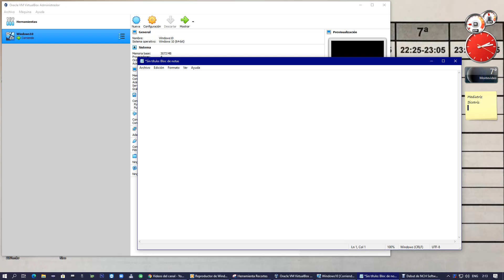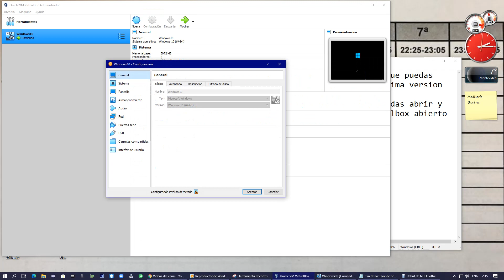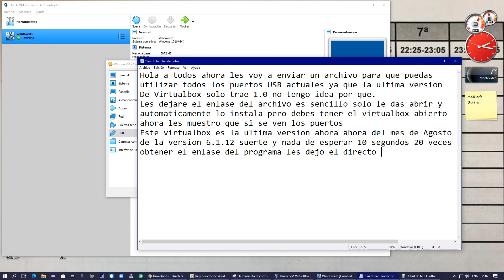Como obtener los puertos USB 2.0 y 3.0 si solo obtiene 1.0 de la ultima version 6.1.12 de VirtualBox